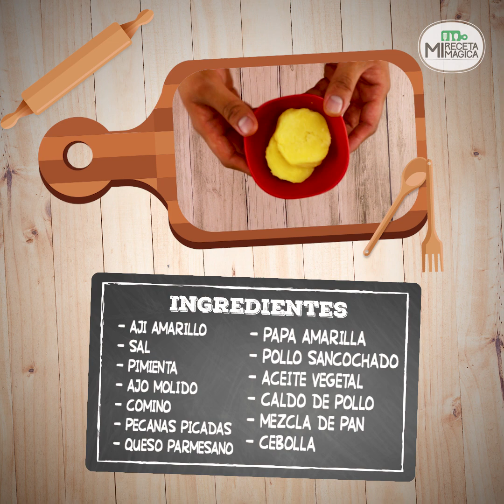Ají de Pollo - Ají de Gallina | Mi Receta Mágica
Aqui te dejo esta receta fácil de elaborar y una comida peruana reconocida a nivel mundial .